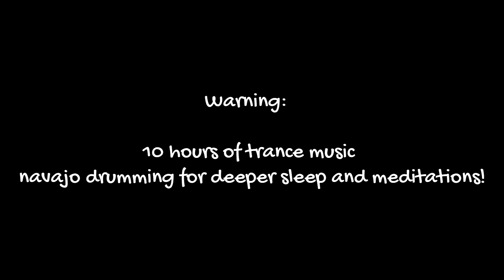Navajo Drumming for deeper sleep and meditations | Amazing Sounds with Peter Baeten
For deeper sleep use this quiet drumming to meditate and relief stress throughout the body. I hope this helps you all get some great sleep in!

-Relaxation reduces stress and the symptoms of mental health conditions like depression, anxiety and schizophrenia. Relaxation also has other related health benefits, including lowering your heart rate, blood pressure and breathing rate, reducing muscle tension and chronic pain, improving concentration and mood, reducing fatigue, reducing anger and frustration, boosting confidence to handle problems, helps with sleep, learning and memory.

My name is Peter Baeten. I created this channel to share my love for Sounds. From funny sounds for a laugh to relaxing sounds for meditation or sleep, this is the channel for you!

This video is owned by the SunvilleSounds YouTube channel and you may not copy, reproduce,
distribute, transmit, modify, or create derivative works without permission.